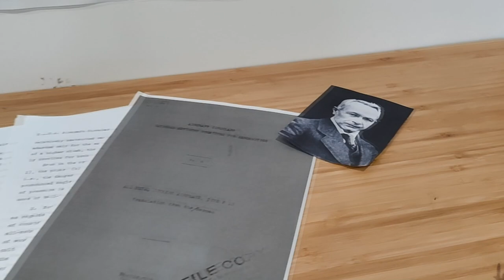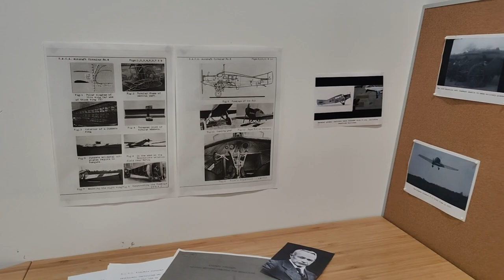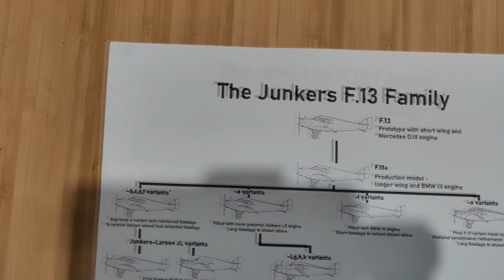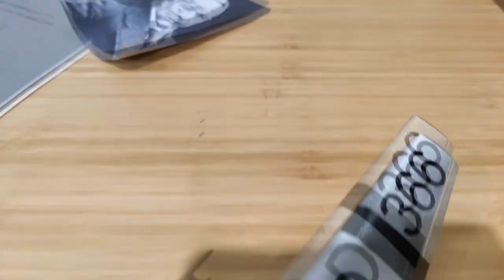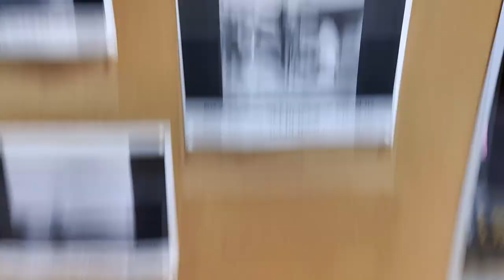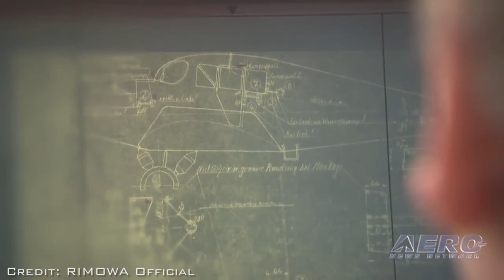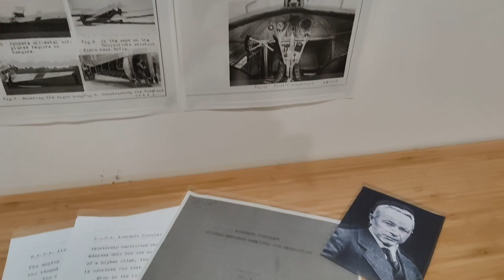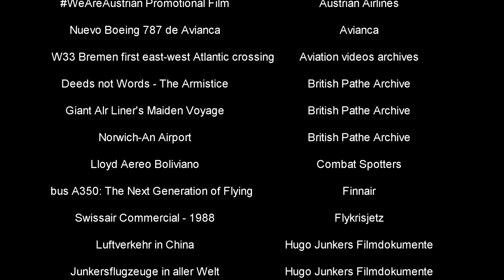Pioneering All - Metal Airliner | The Junkers F.13 Story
In the years following World War I, the Junkers F.13 emerged as one of the first advanced airliners, and went on to influence the design of future commercial aircraft - and helped create several major airlines too...

You know, one of these days I'll actually have a regular upload schedule.

Also, it wasn't until I'd rendered this and watched it all the way through I realised I was mispronouncing Rimowa. It should be pronounce more like 'Rim-over'. Sorry about that, I've now got to go and question everything I know about pronunciation.